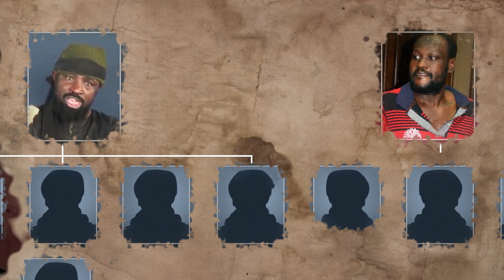Boko Haram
Videographic presenting the Boko Haram islamist insurgents in northern Nigeria. Nigeria's government has said Boko Haram has been virtually defeated, despite persistent attacks against the military and civilians. The country holds presidential and legislative elections on February 16.VIDEOGRAPHICS